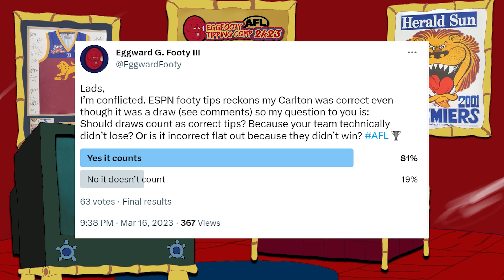The official EggFooty AFL Round 2 predictions!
The official EggFooty tipping competition tips for round 2!